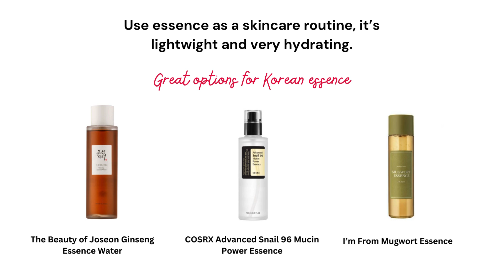Korean beauty secrets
In this video you will find Korean beauty secret which you could implement in order to enhance your beauty. Hope this video is helpful.